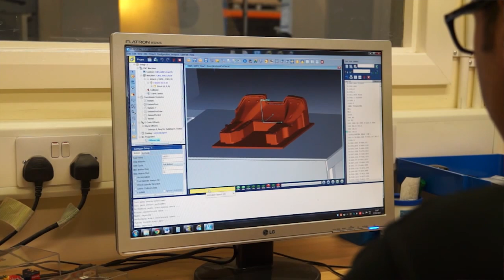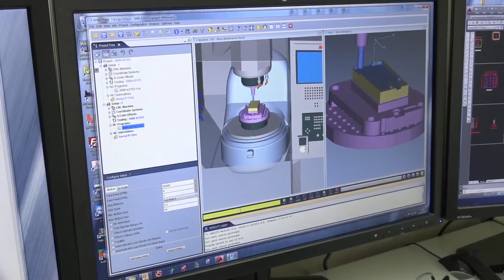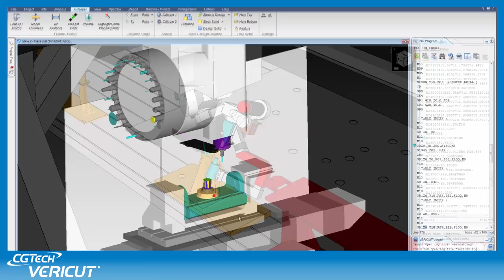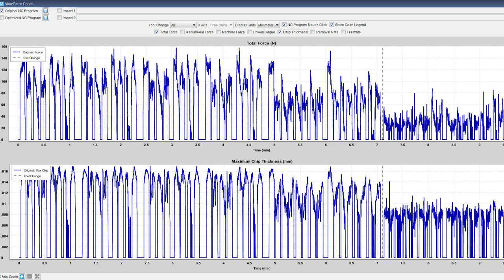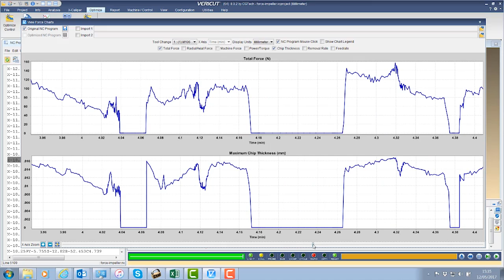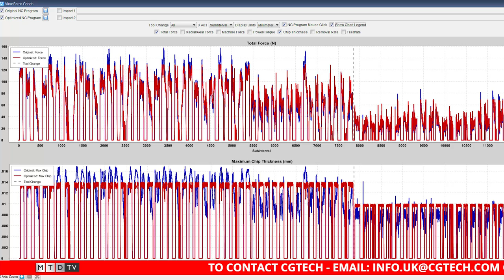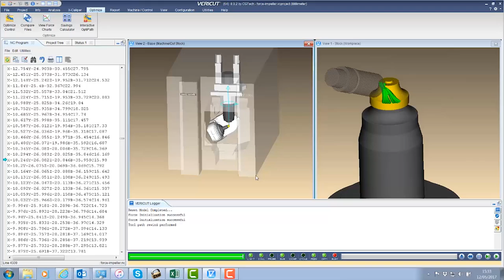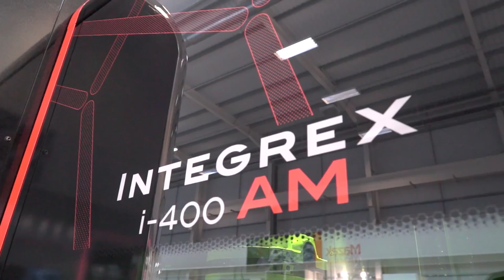SwarfandChips - Use the FORCE and double your tool life - 02/06/2017 - EP31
01:52 - Comments
03:13 - CGTech
17:40 - 10 in 10

During this weeks swarfandchips Lyndsey Vickers is joined by the terrible twins Joe and Paul as well as a very special guest. Scott Ravenscroft of CG Tech discusses how the NEW Force add-on to the very popular Vericut software can improve your tool life, increase process reliability and save you money. Scott then stays on the chairs to assist the team in discussing 10 in 10 where we look at the most recent visits and events happening in the World of MTD, this week these include.. Mazak's Geartech event, FANUC's Opening Ceremony, a new Dugard installation at Loftlock Precision, 3D Printing technology from HK, a special offer from ROMI and more. Oh and we also have a birthday boy on the show...